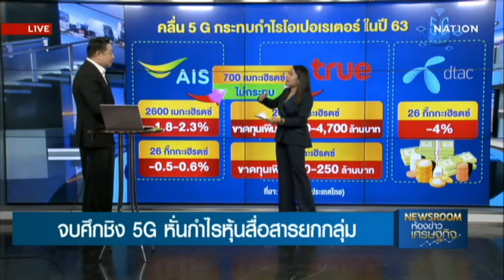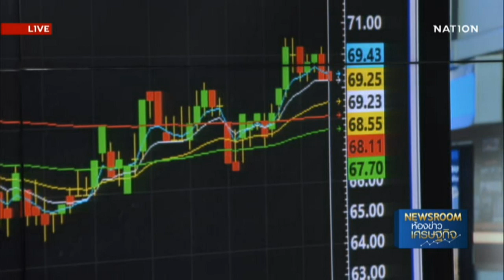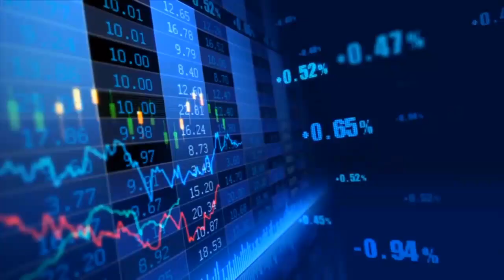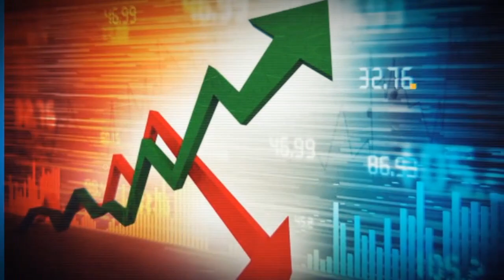Rerun : ห้องข่าวเศรษฐกิจ ช่วง Stock Gossip และ หุ้นทำเงิน | on Nation TV [17-2-63]